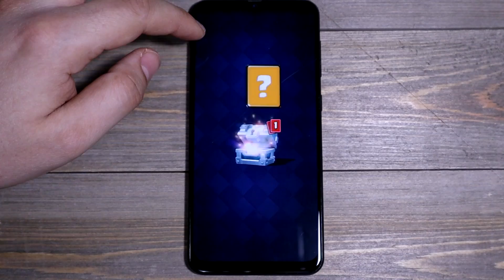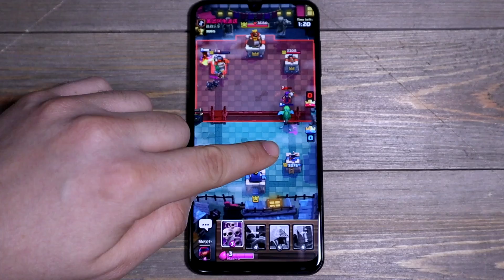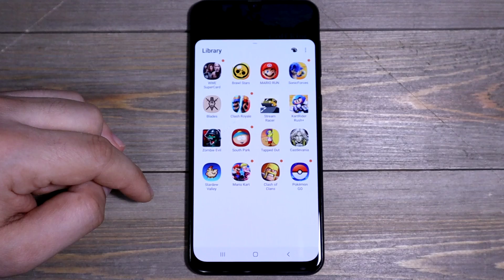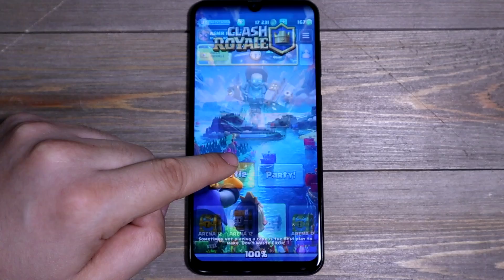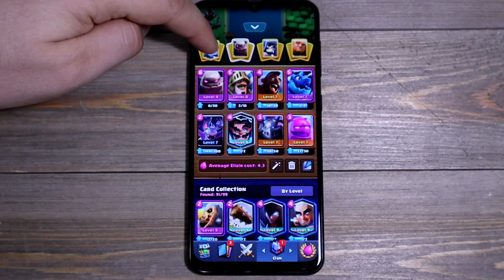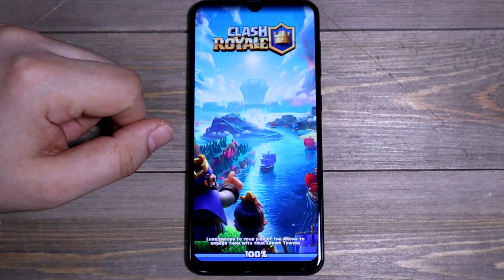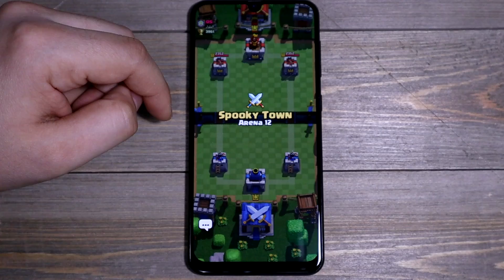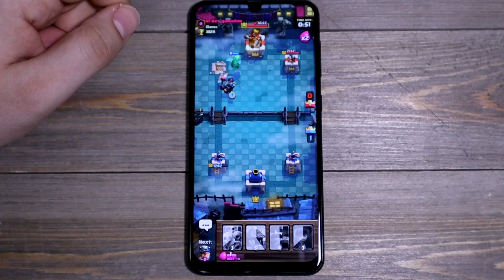ASMR - CLASH ROYALE [E2]- Whispers, Gum Chewing, Gameplay!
I got a lot of requests for another "Clash Royal" game play video so here it is! With soothing commentary for your relaxation. Lots of whispers mouth sounds and gum chewing. Super Tingly. Great way to help you fall asleep!

-Whispers
-Gum Chewing sounds
-Gameplay with Rambling Commentary

From Wikipedia:
"Clash Royale is a freemium real-time strategy video game developed and published by Supercell. The game combines elements from collectible card games, tower defense, and multiplayer online battle arena. The game was released globally on March 2, 2016. Clash Royale reached $1 billion in revenue in less than a year on the market"